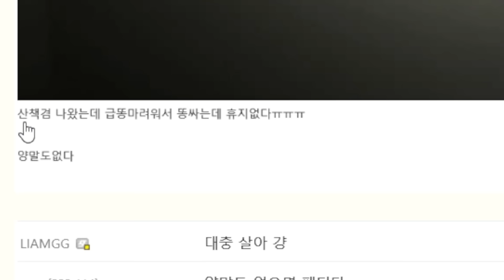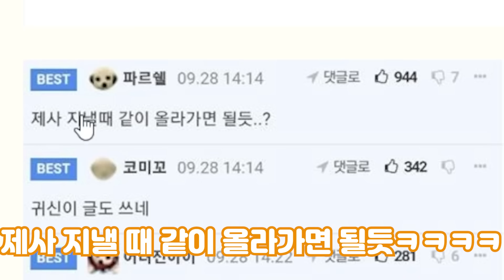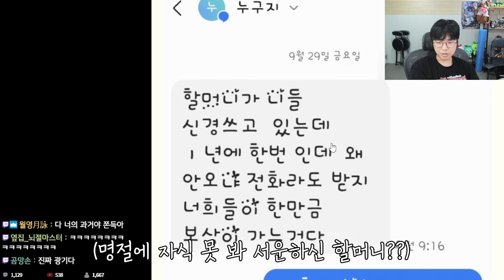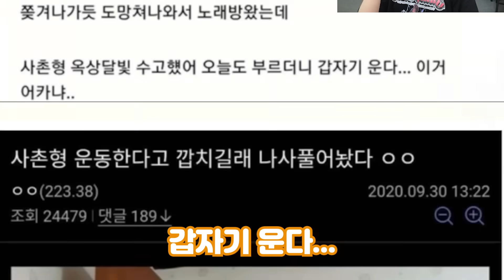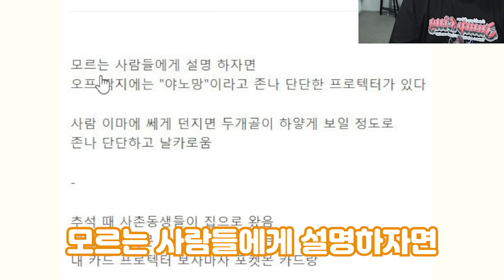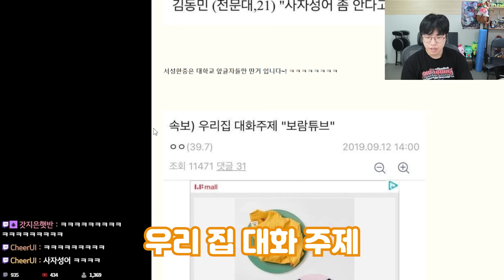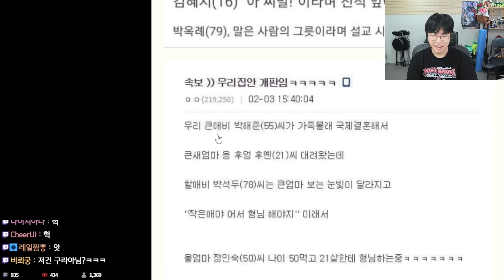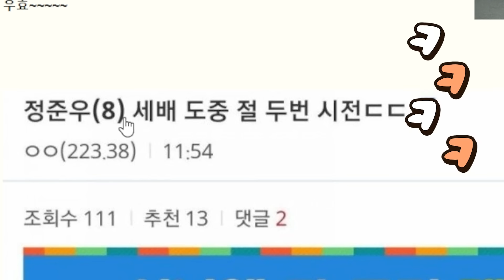2023추석 레전드 짤 모음집ㅋㅋㅋㅋㅋㅋㅋㅋㅋㅋㅋㅋ